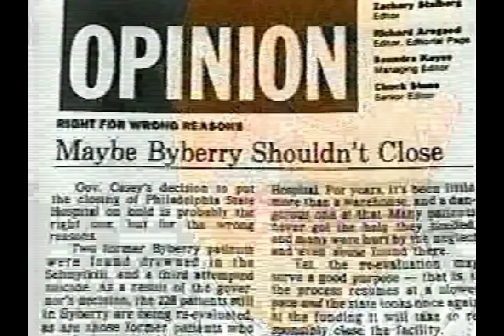Final Asylum: The Closing of Philadelphia State Hospital (Part 2) [a.k.a. Byberry]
Part two of a 40 minute video is an educational documentary chronicling the life and closure of Philadelphia State Hospital, a place known to most as simply "Byberry."  See video part one notes for more information.